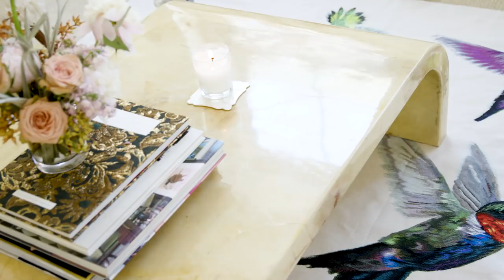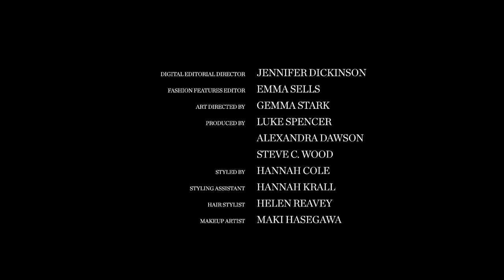Style Spy: Tabitha Simmons | NET-A-PORTER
From her bathroom cabinet to her incredible SoHo office and (very) extensive shoe collection, take a behind-the-scenes look into the super-stylist and footwear designer’s covetable New York life.